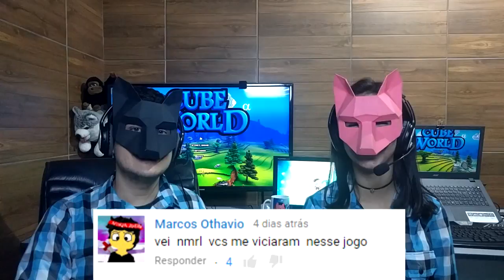Cube World (O Castelo do Pants) Ft Pants Ep 09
Cube World é um jogo de RPG mundo aberto gigantesco com gráficos quadriculados, neste game podemos explorar os cenários, participar de varias aventuras e missões desafiadoras, podendo joga-lo sozinho ou com seus amigos xD

►---PROGRAMAÇÃO---◄
Todos os dias as 19h
♦Séries

♦OS CTRLs

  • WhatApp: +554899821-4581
  • Skype: NaMentPlays

•Caixa Postal:
Biguaçu - SC
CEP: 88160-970